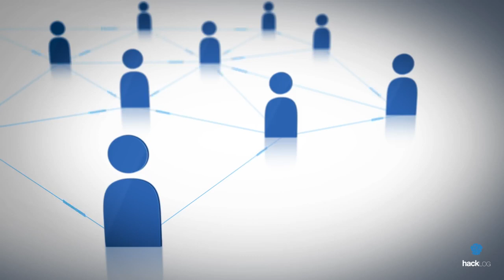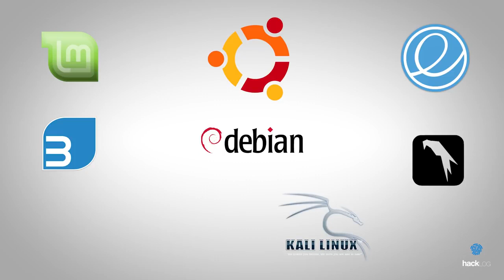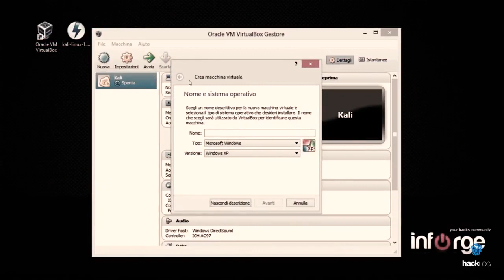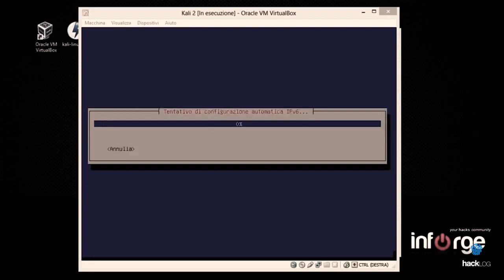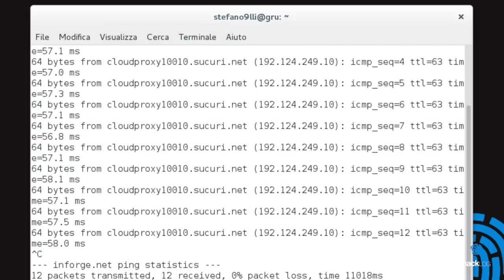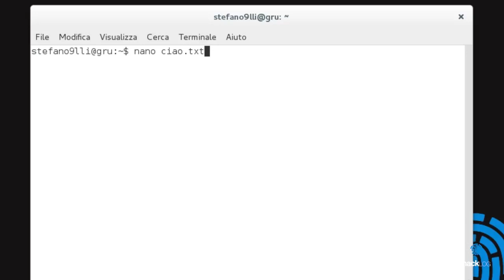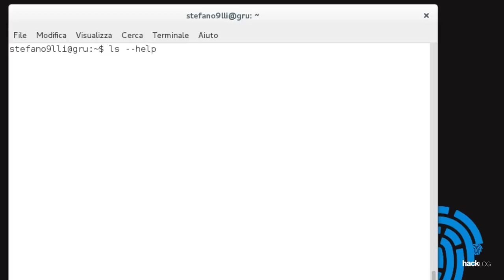HACKLOG 1x02 - Sistemi Operativi Anonimi - Corso su Linux, Software e Informatica (Debian, Ubuntu)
ℹ️ La seconda puntata dell'Hacklog Volume 1: Anonimato tratta di Sistemi Operativi e in particolare di GNU/Linux. Vedremo i comandi basilari, l'uso delle Virtual Machine e l'ecosistema del pinguino come strumento di anonimizzazione.